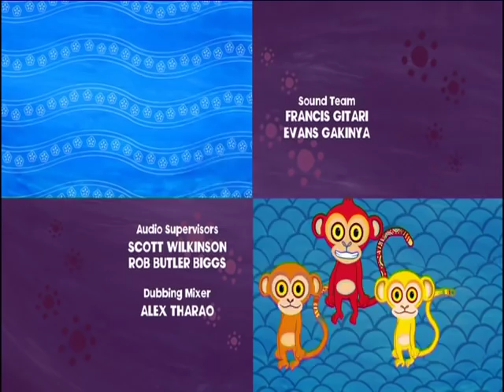Tinga Tinga Tales_Why Ostrich sticks her head in the ground